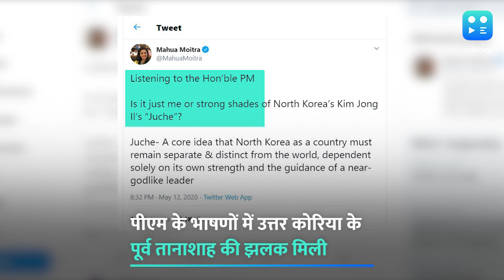PM के भाषण ने उत्तर कोरिया के पूर्व तानाशाह की झलक: महुआ मोइत्रा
मंगलवार को पीएम मोदी ने अपने राष्ट्र संबोधन में आत्मनिर्भरता पर खूब चर्चा की, जिसे लेकर टीएमसी सांसद महुआ मोइत्रा ने कटाक्ष किया है. उन्होंने कहा कि पीएम के भाषण में उत्तर कोरिया के पूर्व तानाशाह की झलक मिलती है. महुआ ने ट्वीट कर कहा कि पीएम का संबोधन सुन कर मुझे उत्तर कोरिया के पूर्व तानाशाह किम जोंग इल की विचाराधारा 'Juche' याद आ रही है. जिसका मतलब एक देश के रूप में दुनिया से कटा हुआ होना चाहिए. इसे पूर्ण रूप से अपनी ताकत पर और देवता तुल्य एक नेता के सलाहों पर निर्भर होना चाहिए.